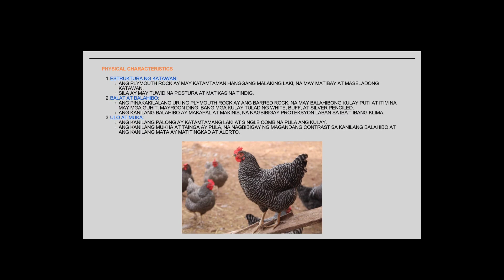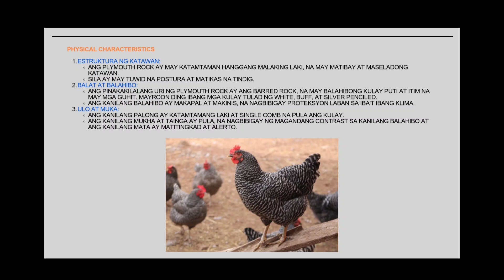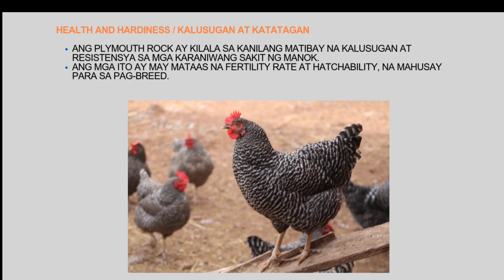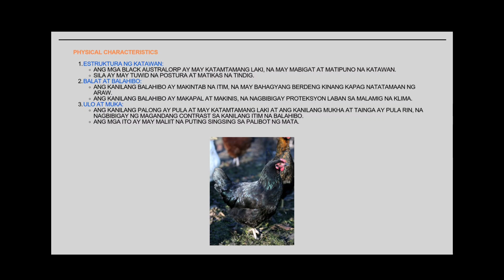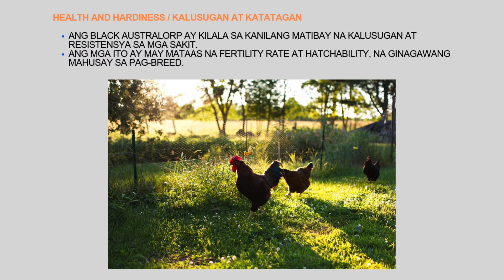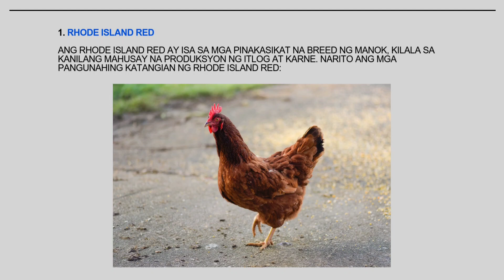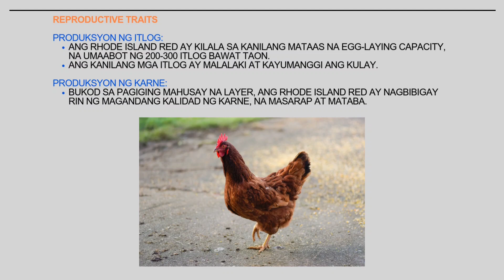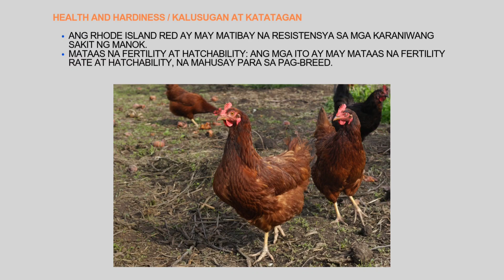Tatlong Uri ng Manok na Madaling Alagaan at Dual Purpose | Best for Egg and Meat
Plymouth Rock